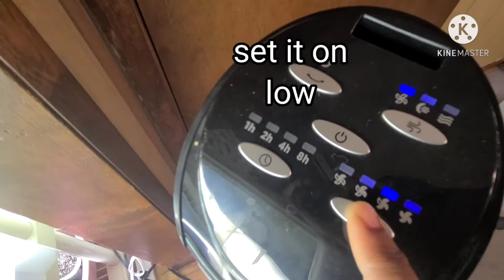Seedlings care part3 zone5b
this is the 3rd part of our seedlings care series, thank you for your support and if you are new here, welcome and stay with us by subscribing and click the notification bell
to be notified when we upload, thank you

Kindely Support my 3 years old girl gardening journey!